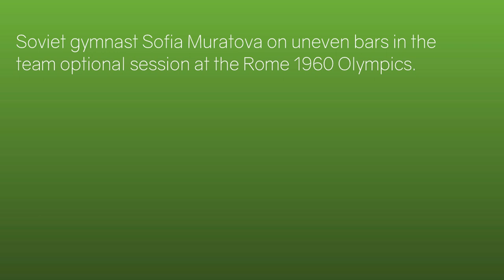Sofia Muratova - Team Optionals Uneven Bars - 1960 Olympics Gymnastics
Soviet gymnast Sofia Muratova at the Rome 1960 Olympics gymnastics Team Optionals competition, on uneven bars.

The USSR team won the gold medal in the team competition. Muratova finished second at the all-around champion.